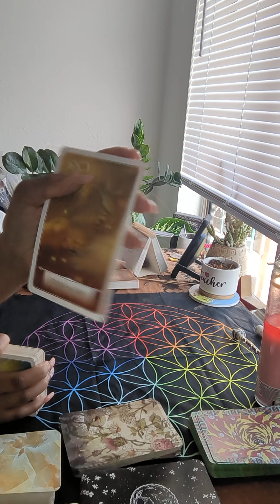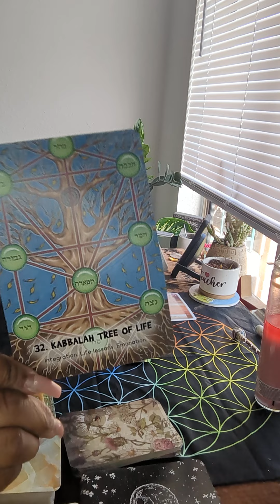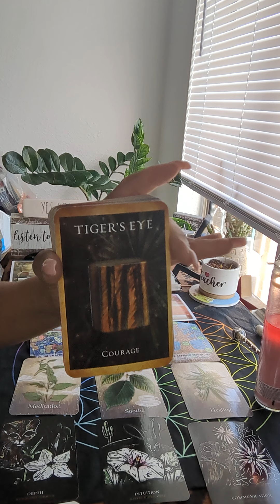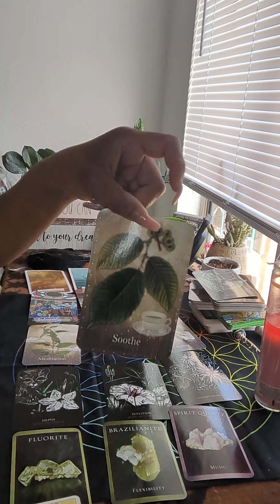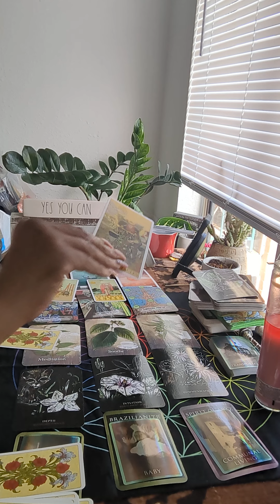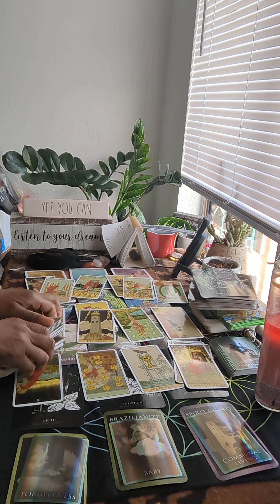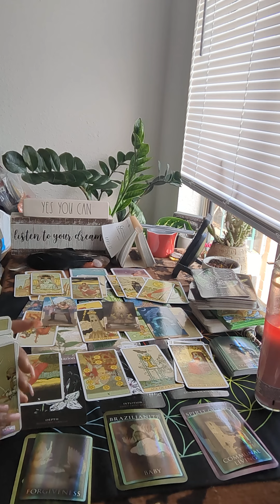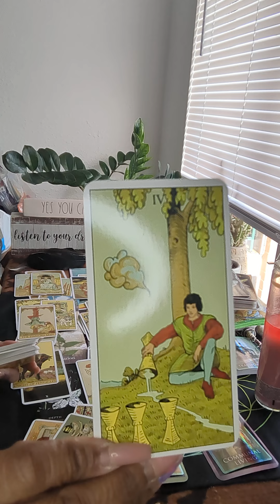You are going to have a lot of people fighting over your energy